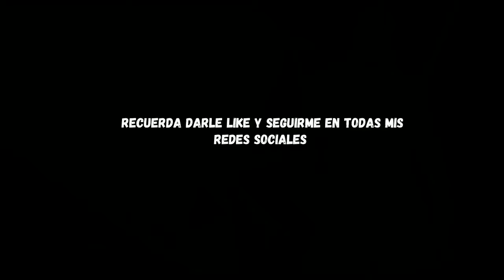Dead Space - Capítulo 2: Cuidados Intensivos - Parte 2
Hola que tal chic@s, en este episodio Issac  tendra como objetivo buscar el detonador para el explosivo  termita.

           TheRodzGames

DEJA TU COMENTARIOS COMENTA, Y RECOMIENDAME JUEGOS QUE QUIERAS VER EN ESTE CANAL.
Video subido y editado por Rodz_Games
La copia total o parcial de este video sera denunciada.